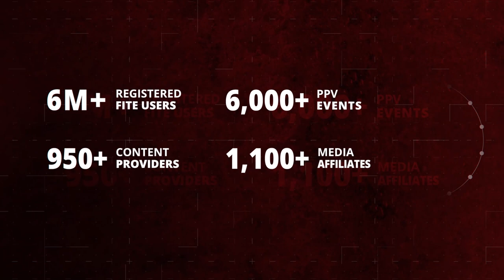FITE's 6th Anniversary - We Thank You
Thank you to all of the fans, friends, partners, platforms and pundits. Everyone at FITE are proud celebrate 6 years delivering the best sports and entertainment all around the globe.